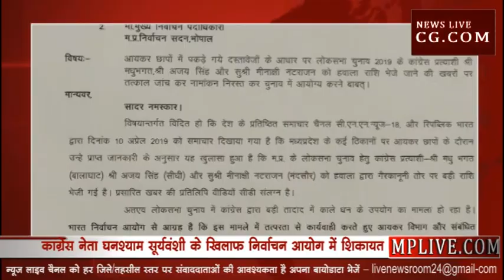फग्गन कुलस्ते को फांसी के बयान पर BJP नाराज,चुनाव आयोग को सौंपा ज्ञापन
मंडला लोकसभा क्षेत्र में कांग्रेस उम्मीदवार के पक्ष में सभा लेने गए कांग्रेस नेता घनश्याम सूर्यवंशी ने अनर्गल बयानबाजी करते हुए कहा था कि 29 अप्रेल को जनता मंडला सांसद फग्गन सिंह कुलस्ते को फांसी देगी। न्यूज लाइव ने यह खबर प्रमुखता से दिखाई थी। इसके बाद बीजेपी ने घनश्याम सूर्यवंशी के खिलाफ निर्वाचन कार्यालय में शिकायत दर्ज कराई है। भाजपा नेताओं ने भोपाल में निर्वाचन कार्यालय जाकर लिखित शिकायत दी है और घनश्याम सूर्यवंशी सहित मंडला के कांग्रेस उम्मीदवार और मंचासीन व्यक्तियों पर कड़ी कार्रवाई करने की मांग की है।